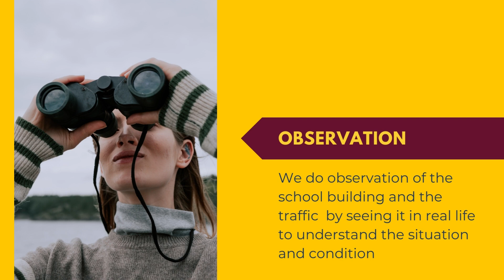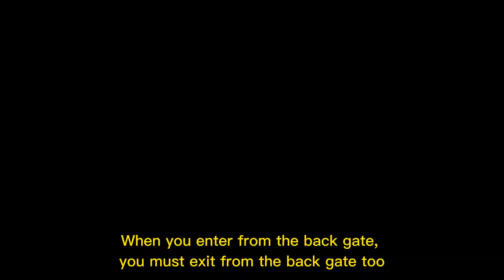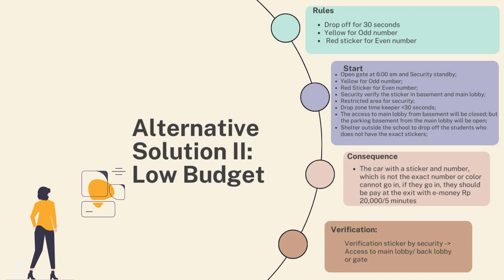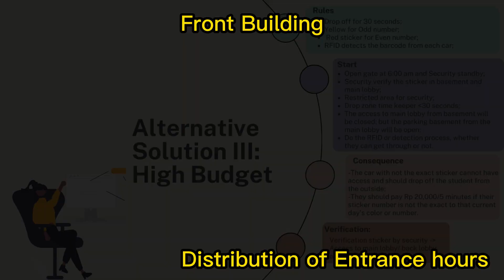Alternative Solution for Traffic Congestion at Binus School Simprug. Design Project Grade 8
Grade 8, Design Project Binus School Simprug